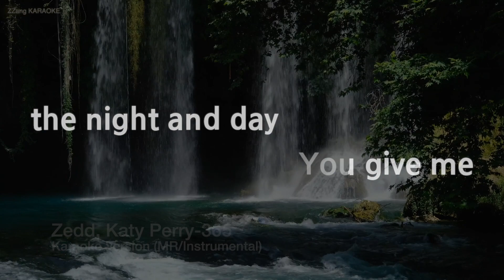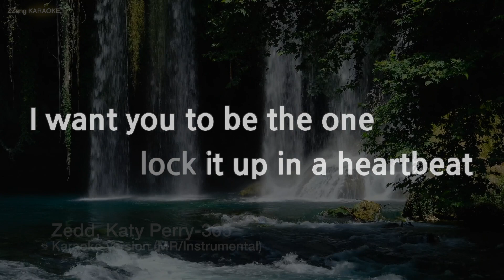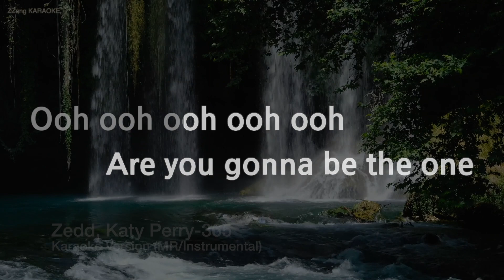Zedd, Katy Perry-365 (MR/Instrumental) (Karaoke Version)